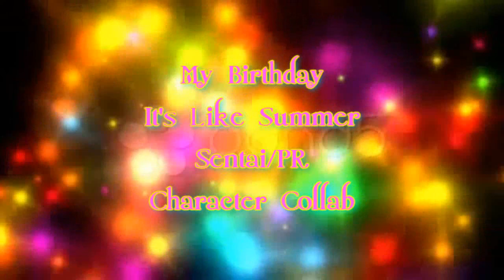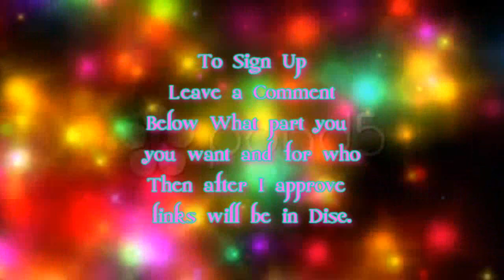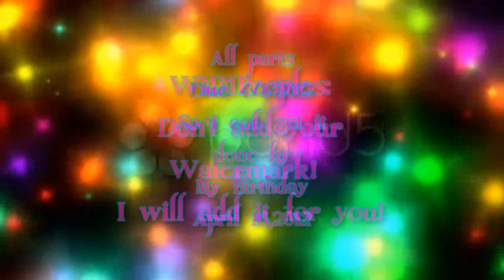My Birthday Collab It's Like Summer Closed Sentai/PR Only!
OPEN ME

Part 1:Starburstlily Summer (Rpm)
Part 2:Sailormoon7771 Eri (Goseiger)DONE
Part 3:Darkpterascreamer Kira Ford (Dino Thunder)
Part 4:27FarrellProductions Mako (Shinkenger) DONE
Part 5:Sailormoon7771 Emily (PRSamurai)
Part 6:PRgirlzrockit  Luka (Gokaiger)DONE
Part 7:MistBronze Alyssa (Wild Force)DONE
Part 8:Darkpterascreamer Vida (Mystic Force)

I want all the parts done by April 1,2012
So I get the whole collab up by my 21st birthday! April 16,2012